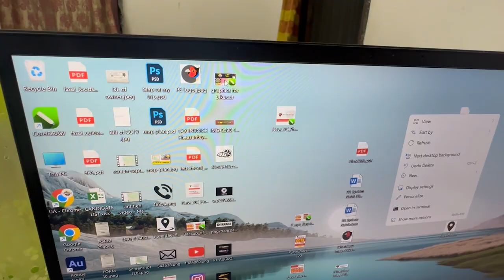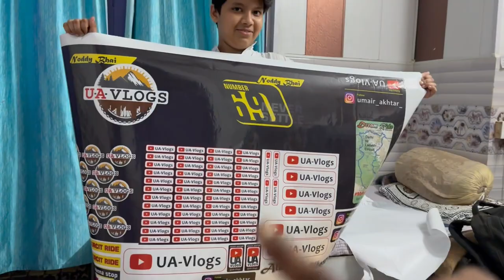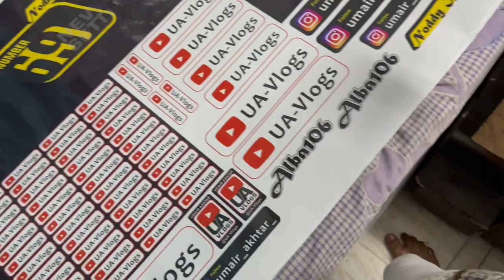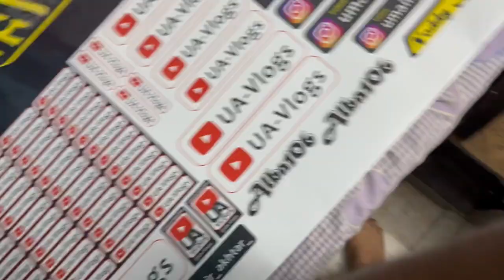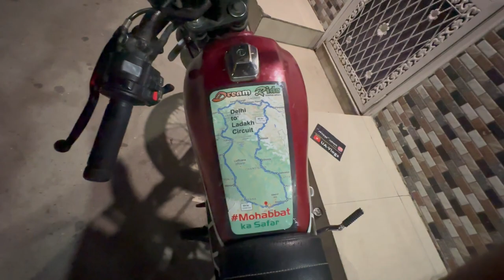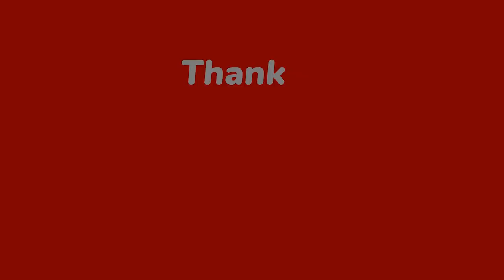Bike Per Stickers Lagaye or Khud Design kiye 🤩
I make stickers and sticked
I am planning to go on a long Ride by a motorcycle yamaha crux custom made I made and Modify entirely by myself and it's an old motorcycle that is completely discontinued by @yamahaindia
This will be around 1 or 2 months depending on the circumstances
I want your support  for my journey

= PLEASE SUGGEST ME THE CITYS to VISIT THERE =

I promise you that I will bring excellent content
I have started a journey of small memories and experiences Yeah if you want to be a part of this journey, please Subscribe and follow me on Instagram for more updates.

solo motoride
yamaha
moto vlogging